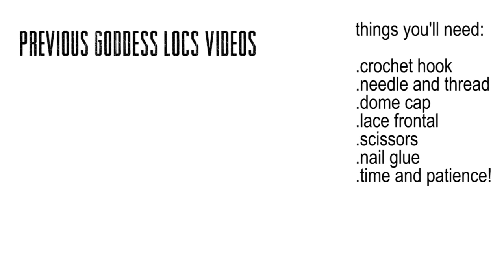DIY| How to Ombre' Goddess Loc Wig|RELOAD| MikeyaOnly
THUMBS UP THIS VIDEO!!!

RELOAD..
Hey loves. Welcome back. This video is on the ombre goddess locs. This a quick tutorial just to show you guys how I made this wig. I've always wanted a wig like this so I decided to make my own like I always do! This technique took me a long time I have to be honest honey , but I am happy with my results I must say. I wanted to have something convenient without the hassle of being tied down to doing my hair. I have the style ready to go. If you guys have any questions leave them below. If you guys like these types of videos show me some love. Much Love

Products:
3 bags- Urban Beauty Super Silky Jumbo Braid 1B
2 bags -Freetress Braid Deep Twist TP1B/530 + 530
2 bags -Afro Twist Braid " 1B "
2 bags-Batik Reggae Braid " BU "
2bags- Batik Reggae Braid " M1B/BU"

Tools:
lace frontal
dome cap
crochet hook
needle and thread
nail glue
scissors

Details:
203 Locs
-Color:
530, 1B&BU, BU, 1B
-Length:
Front: 22 inches
Back :26 inches
-Time:
2 months